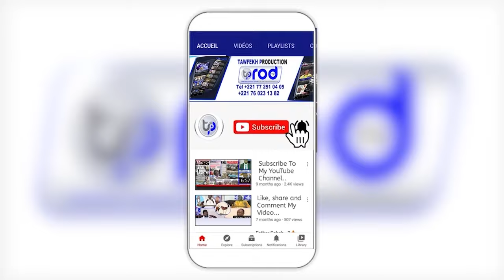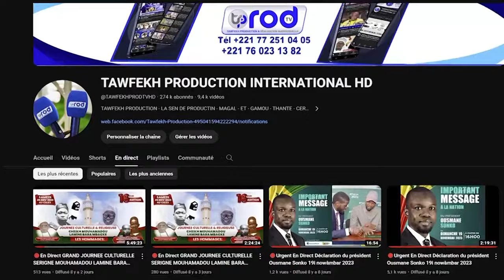Raiya Ndiassé Diouf GAMOU BADAR GUEYE 2024 h1446 KEUR S.SALIOU GUEYE BADAR